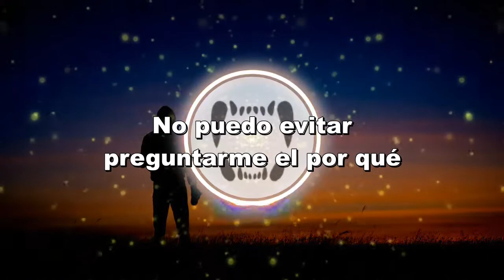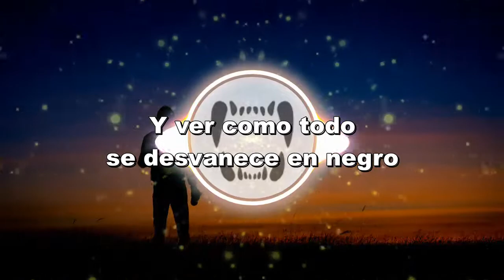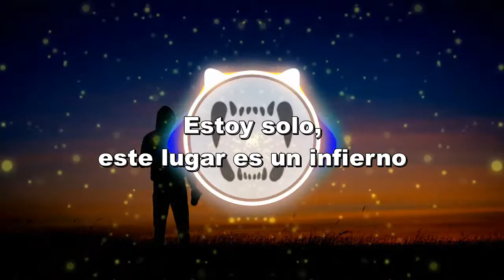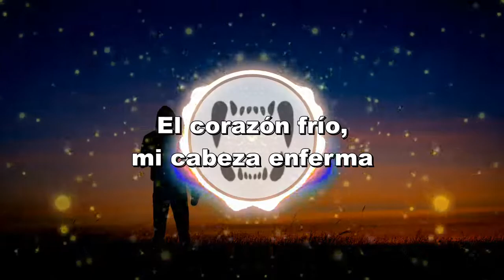Adam Jensen - Inmate 8576 (Sub Español)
Lyrics:

[Chorus]
Lost my head inside this cell
I'm all alone, this place is hell
Heart is cold, my head is sick
Inmate 8-5-7-6

(This is a prepaid collect call from, Adam,
an inmate at the Middlesex County Billerica
House of Correction)

[Verse 1]
Surrounded by my broken dreams
Hard times in the H.O.C
All the things I'll never be
It's a nightmare

I can hear the thunder outside
And all the tears my mother cried
I can't help but wonder why
Should I still care?

[Chorus]
Inmate 8-5-7-6

[Verse 2]
One more night until I crack
And watch it all fade to black
At least then I can finally relax
Am I okay? (Am I okay?)
This place is full of animals
And I'm a lonely cannibal
And you can call me Hannibal
Am I okay?

[Chorus]
Inmate 8-5-7-6

Lost my girl and lost my pride
Think I lost my fucking mind
I'm not me, I don't exist
Inmate 8-5-7-6

[Bridge]
Feels like I've been here forever
Torn apart and sown together
Maybe it's all for the better

[Chorus]
Inmate 8-5-7-6
Inmate 8-5-7-6

Sub Español
Letra en español
Subtitulos
Traducción
Lyrics